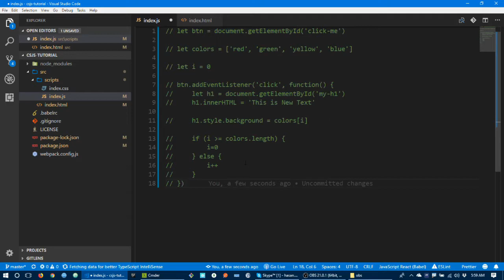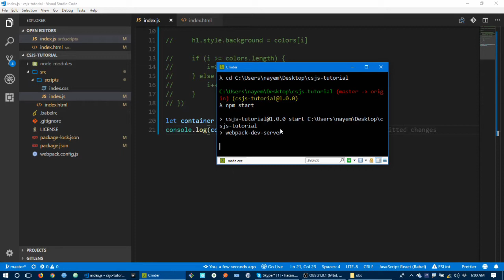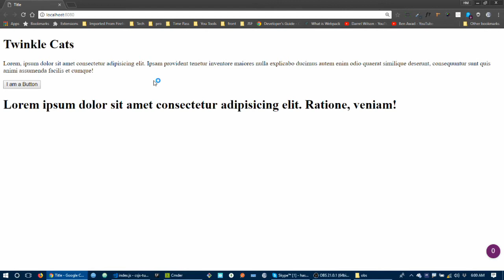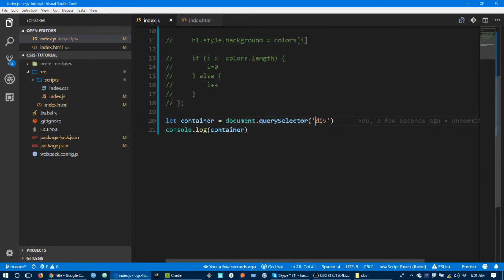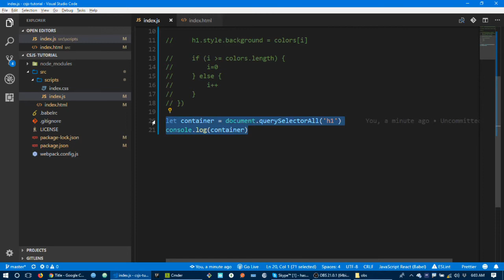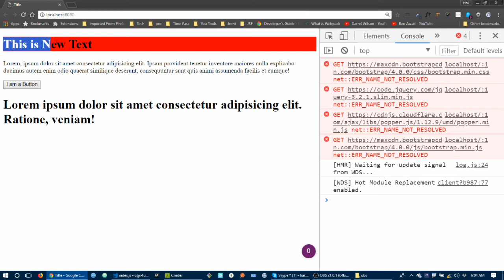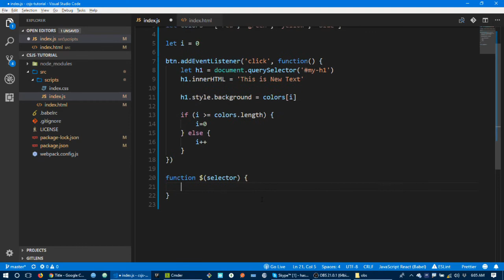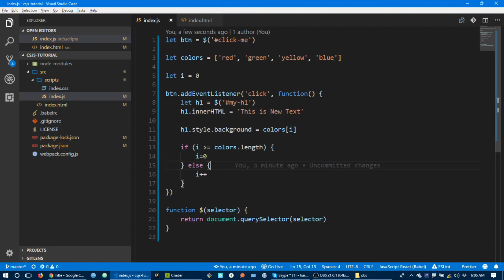5. DOM: Query Selector & Query Selector All | DOM বাংলা টিউটোরিয়াল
Client-Side Javascript or DOM Manipulation complete tutorial series in Bangla. If you want to learn web design using javascript this course will be great for you. You will learn how to manipulate DOM with the help of vanilla javascript.